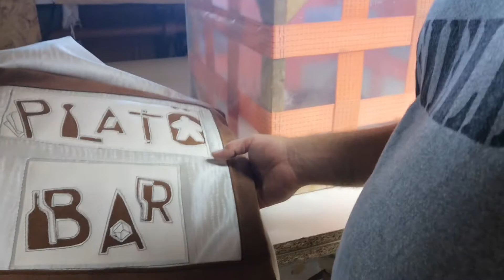Débuter en sellerie garnissage. Houssage du pouf à gagner. Episode 8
La Sellerie tout simplement qu'est ce que c'est ?

Benki de La sellerie tous simplement, je suis Sellier Garnisseur, créateur et youtubeur.
J'exerce mon activité dans un village des Bouches-du-Rhône.
J'ai fait mes armes auprès de l'Association d'Ouvriers des Compagnons du Devoir.

Cela fait 17 ans que j'exerce mon activité au travers de différentes structures : artisan, sarl, auto entrepreneur.
Dans les domaines : du nautique, paramédical, agencement de bar, store, moto, voiture, camping car, caravane, aviation, collectivité, architecte, disigner...

Je vous invite à découvrir le métier de Sellier Garnisseur au travers de vidéos explicatives vous permettant d'apprendre pas à pas la sellerie garnissage et ainsi pouvoir le faire vous même.

Vous trouverez ainsi sur ma chaîne youtube des réalisations professionnelles et personnelles, des films sur mon atelier, mes outils et mes savoir-faire.
Pour les tarifs vous trouverez le détail d'une partie des prestations sur le Facebook : la sellerie tout simplement.
Sachez que le détail vous permettra de déduire une partie du travail que vous aurez fait et ainsi économiser sur le prix total.

Pour des conseils en technique de coutures, ajustages, patronages, teintures, assemblages, finissions outillage, posez vos questions directement sur mon e-mail à ou en m'appelant au 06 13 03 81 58, merci de m'adresser plutôt un e-mail pour éviter de me déranger en tournage. Je préfère vous appelez.

Vous avez une demande de devis? Vous souhaitez réaliser un stage ? Vous souhaitez apprendre le métier de Sellier et rejoindre ainsi mon équipe et acquérir des parts de l'entreprise en étant à votre compte ?
Sacher que tout cela est possible !

La Sellerie tous simplement fait partie intégrante d'un groupe d'entrepreneurs réuni en association proposant ainsi le  labelle GEMMI, qualifié et expert dans leur domaine.
Le GEMMI, Groupement d'Entreprise Mutualisé de la Manufacture Istréenne, regroupe une équipe se composent entre autre de savoir comme : Technicien vidéo, métiers de la vidéo, Sellier Garnisseur, tapissier d'ameublement, métalier-chaudronnier-soudeur, menuisier-ébéniste, carrossier-peintre, spécialiste fibre carbone, mécanicien en hydrolique, électricien, électronicien et mécanicien sur auto, moto, PL et bâteau.

Nous intervenons à bord de nos camions ateliers de Mentons à Palavas les flots dans le milieu Maritimes et sur la région PACA pour tout le reste du domaine de la Sellerie et Garnissage.
Nous ne réalisons pas la bourrelerie, ni l'harnachement, ni la tapisserie, seul l'ameublement et la sellerie garnissage sont réalisées dans nos ateliers. Chacun son savoir faire !
Par contre si vous savez le faire je suis preneur pour découvrir et apprendre !
Nous vous accueillons 7/7 à notre atelier (majoration en week end).
Pour la saison estival nous pouvons travailler de nuit avec majoration correspondante.

Nos locaux se situent dans la campagne de St Martin de Crau.

Pour certain de nos coutures (fils special anti UV et résistant à l'abrasion et aux intempéries) ou matière : toile, nous appliquons une garantie décennal. Demandez nous conseil !

Le matériel vidéo et ou montage provient de la société de productions audiovisuels Gamenki, gérant du proposant entre autre un service de vidéos et un annuaire ludique.

Tipee

J'ai mis en place une plate-forme de financement participatif : une sorte de tire lire à laquel vous pouvez contribuer, même très modestement (1€).
Cette cagnotte servira à financer toute les améliorations technique de l'atelier : vidéo, éclairages, informatique et bricolages.

Le matériel utilisé provient :

_ pour la machine à coudre : Singer triple entrainement de 1974 de mon ancien maître d'apprentissage Charles Petro : La sellerie automobile à Gignac la Nerthe. Que je salut au passage. Charles a pris sa retraite il y a 5 ans et j'ai donc reprit l'une de ses machines Singer.

_ pour la licette, certain de mes ciseaux, la carde, le marteau de Sellier, une partie des mousses et le textile automobile et moto, ces outils et materiaux proviennent de Roby à Paris.

_ pour le reste de l'outillage je me sert à Bérengier.

Pour la matière :

Je me sert pour le moment en exclusivité à Bérengier sur Rognac.
Cela devrait changer avec l'ouverture prochaine d'un compte chez Roby.

Formation :
Je remercie l' Associations d'Ouvriers des Compagnons du Devoir du Tour de France et particulièrement le centre de Eponne sur Mézières, ainsi que mon maître de stage que se reconnaîtra j'en suis sûre.